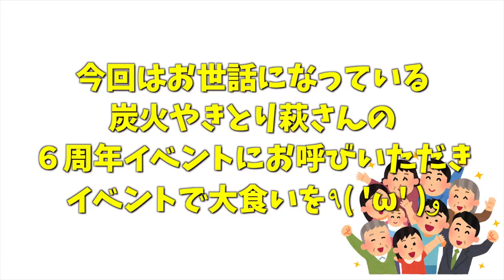【大食い】萩さん周年祭企画 6kg最速チャレンジ【チャレンジ】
同イベント参加者
ガデュさん

今回は萩さんの6周年イベントにお呼びしていただき6kgのデカ盛りを何分で食べれるか、というチャレンジを
豊富な鶏料理や出汁巻玉子、そしてバターチキンカレーと豪華のデカ盛りで

イベントとしてお呼びしていただき皆さんにも喜んでいただけて良かったです(*´ω`*)

同時に大食いをしていたガデュさんの動画も良ければご覧ください(*´･ω･*)